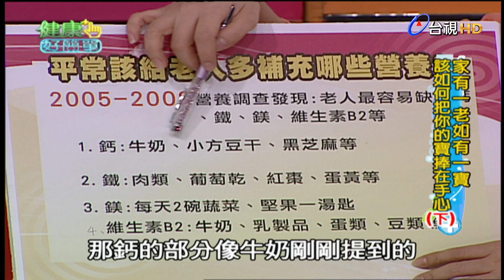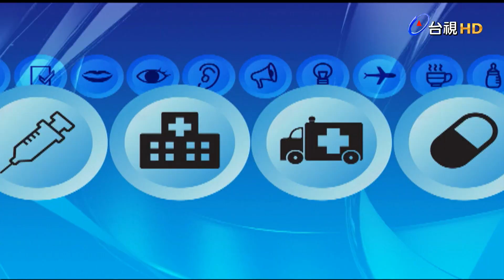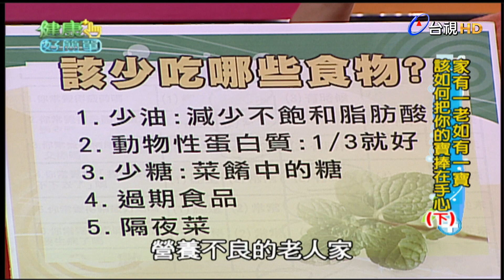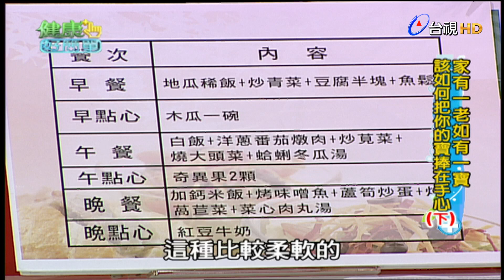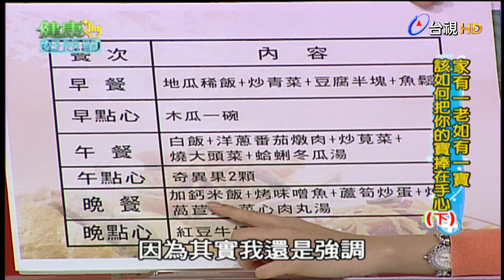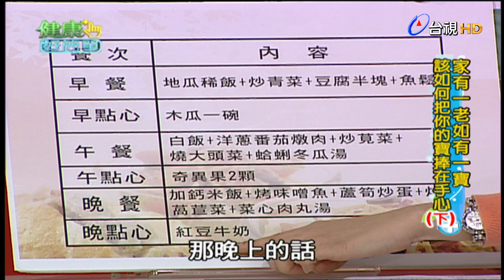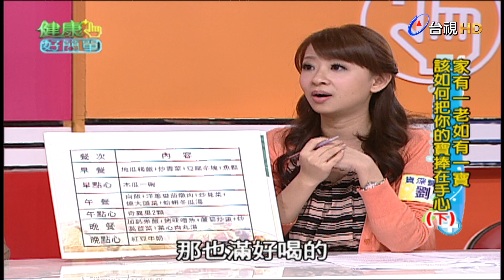健康好簡單 第 182 集 家有一老(下)